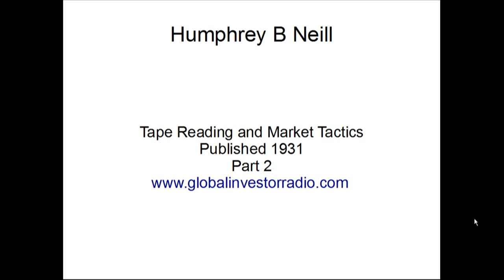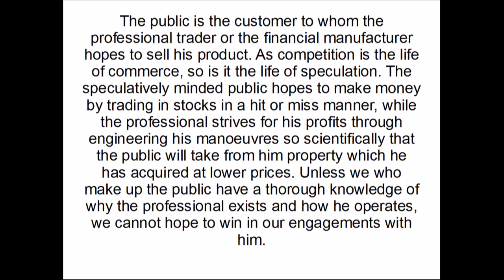Tape Reading and Market Tactics, Humphrey B Neill part 2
The first chapter In Humphrey B Neill's book Tape Reading and Market Tactics called Stock Speculation.